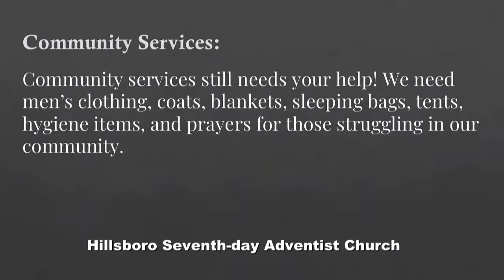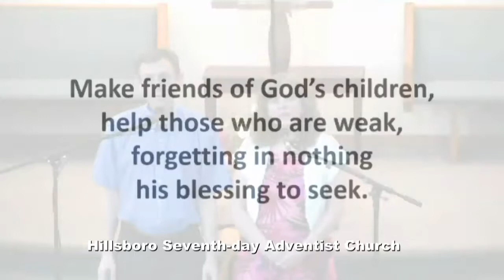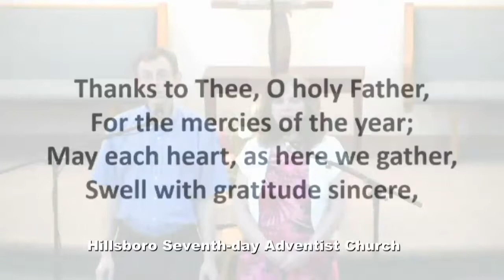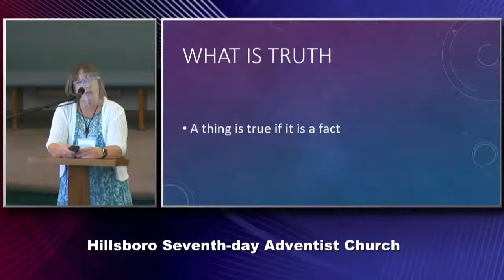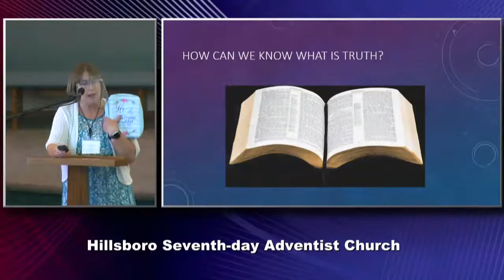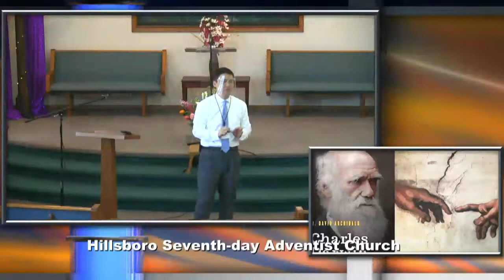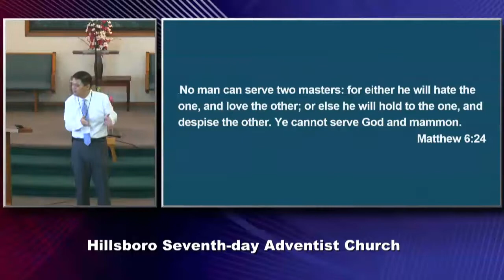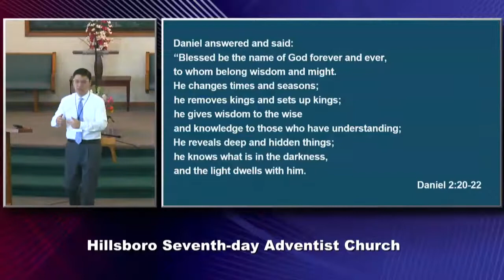HillsboroSDA Worship 04/17/2021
Sermon: Realities
Pastor: Danny Kim